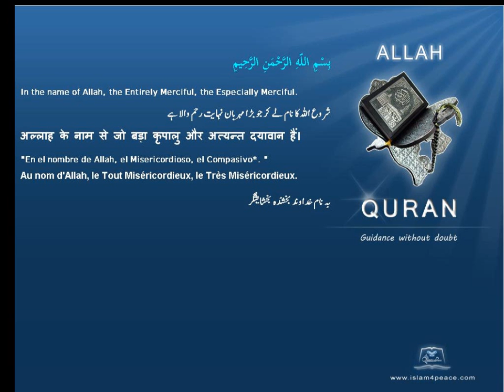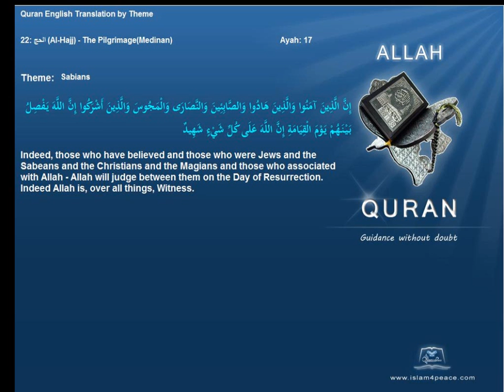ٱلصَّـٰبِـِٔينَ Sabians Quran by Theme English Only